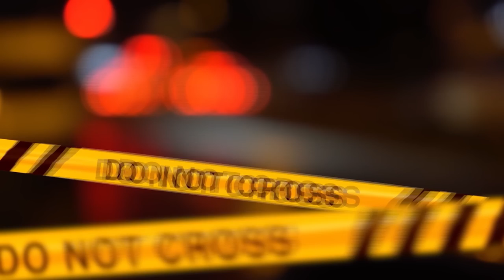CORINNA GRISOLIA: UN PIANO (QUASI) PERFETTO